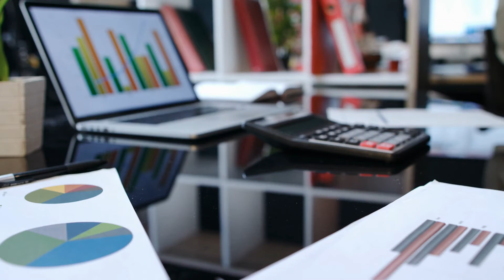How Does a Realtor Get Paid when you are the Buyer?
How Does a Realtor Get Paid when you are the Buyer? It's probably not how you think, or honestly as much as you think. Your realtor is working very hard right now to not only help you find a great home, but also get paid. Check out this video to learn more.

📲 We are available 24/7 to help you with your Move to Utah. We can't wait to make your relocation to Northern Utah easy!

Watch this video to see where to eat in Ogden Valley

✅  We are Northern Utah's #1 Team for Real Estate Sales. Whether you are relocating, buying, selling or investing, we can Help!